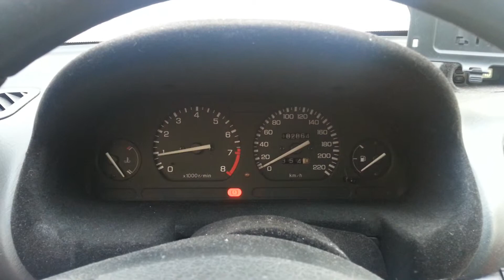Rover 214si - cold start (-14*C)